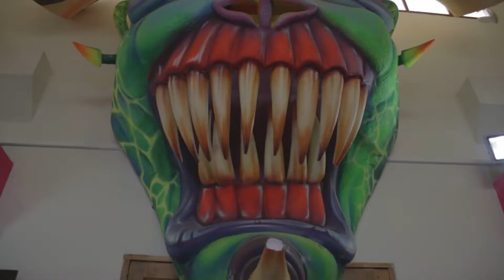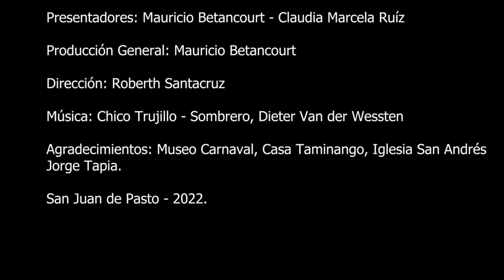DESTINO NARIÑO EP_1: "PASTO"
¡ Que viva Pasto, carajo¡ Acompáñanos a ver Destino Nariño, es una serie documental que promueve el emprendimiento turístico. Acompáñanos a descubrir el maravilloso espacio que ofrece nuestra región...
¿Qué tanto conoces nuestra ciudad? San Juan de Pasto...
Episodio 1, contaremos sobre ciertos referentes turísticos en la ciudad de Pasto, lugares que invitan a conocer la historia de nuestra ciudad y sus costumbres.
Acompáñanos a descubrir un camino de aprendizaje desde el lenguaje audiovisual y turístico.